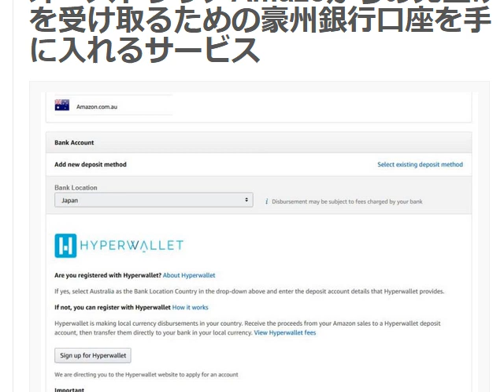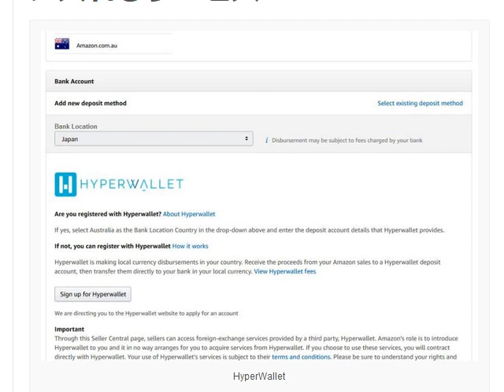オーストラリアAmazoハイパーウォレット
オーストラリア銀行口座開設 ワールドファースト ペイオニア

1日10分で月10万円を稼ぐ! Amazon輸出ビジネスがわかる本　出版社:ソシム (2013/11/22)